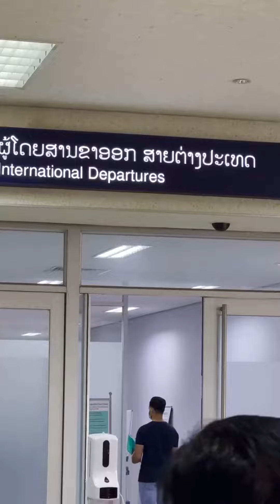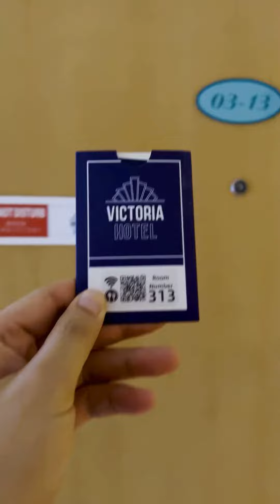First Flight To Singapore After Covid-19